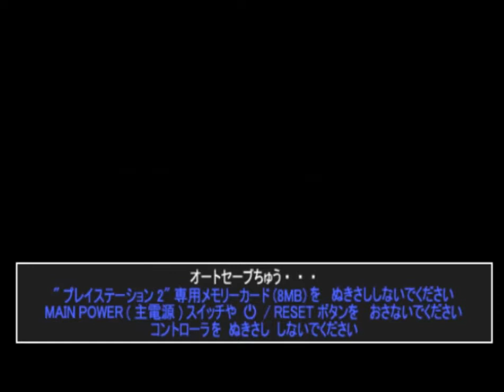Kamen Rider Blade - Seal Mode - Kamen Rider Leangle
list of Leangle with the episodes their stories are based